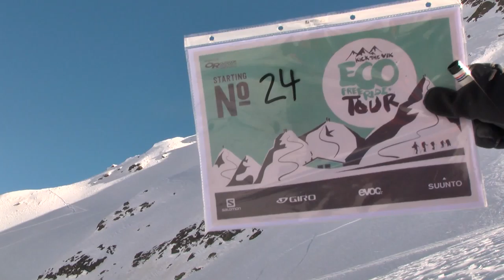Kick The Vik